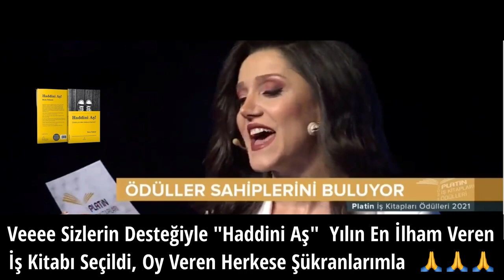Haddini Aş Yılın En İlham Veren İş Kitabı Seçildi!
Ve dün gece sizlerin muhteşem desteği ile "Haddini Aş Çünkü Çok Daha Fazlasına Layıksın" Platin Dergisi İş Kitapları Ödülleri yarışmasında "Yılın En İlham Veren İş Kitabı" seçildi.

Bu muhteşem sonuçta hepinizin katkıları var, hem oy veren, hem de güzel yorumlarıyla moral aktaran herkese şükranlarımı sunuyorum... Beni daha fazla üretmeye ve daha fazla paylaşmaya teşvik ettiniz. Umarım yeni içerik sağanağına hazırsınızdır.